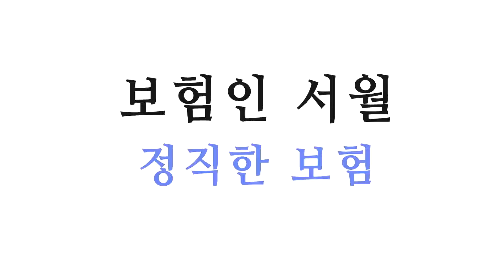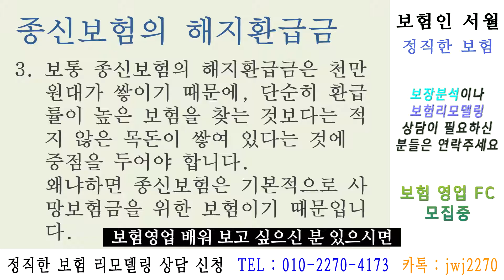종신보험에서 해지환급금은 어떻게 활용하는게 좋을까요? (종신보험에서 해지환급금의 의미)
종신보험에서 해지환급금은 어떻게 활용하는게 좋을까요?

◎◎ 보험인 서월의 정직한 보험 상담

◎◎ 보험인 서월
◎◎ 카카오톡ID jwj2270